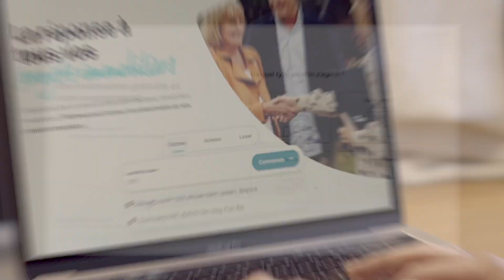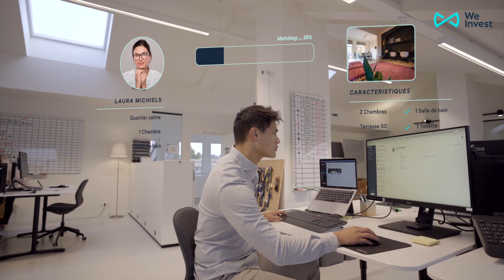Découvrez nos services - We Invest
Vous n'imaginez pas tout ce qu'il est possible de faire pour vendre ou louer votre maison!

We Invest - Repensons l'Immobilier